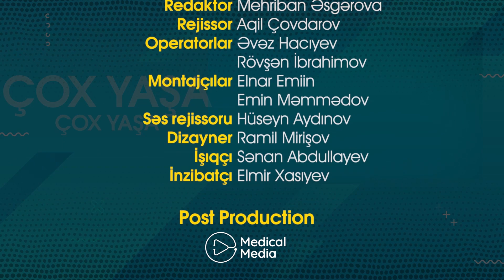Çox Yaşa (28.12.2021)